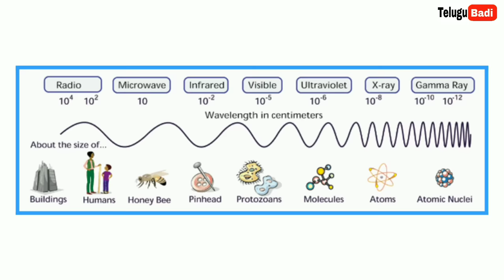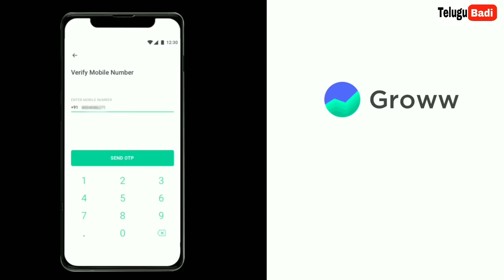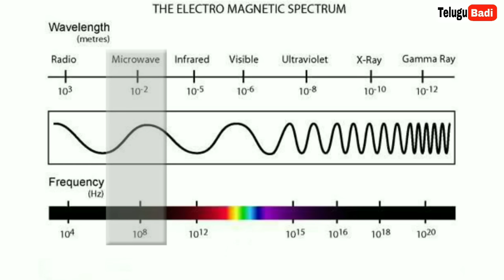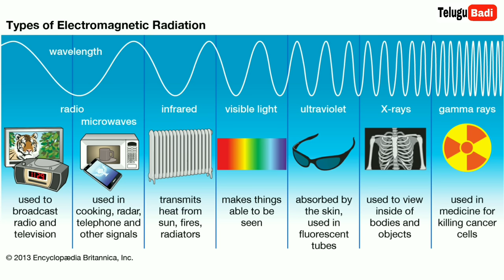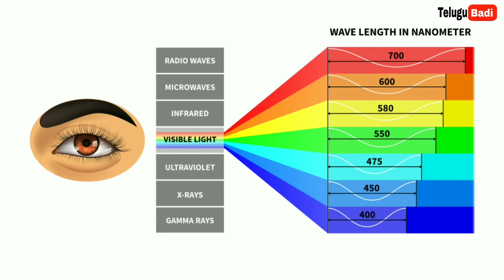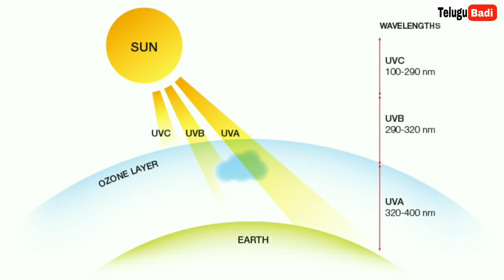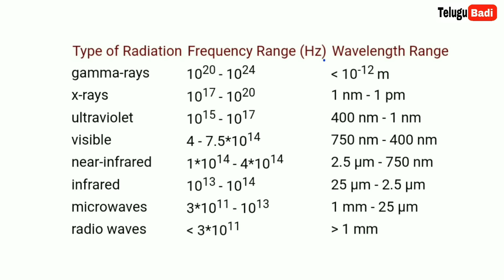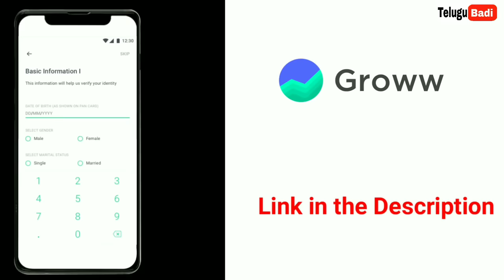Electromagnetic Radiation Explained in Telugu | Electromagnetic Spectrum in Telugu Badi | Groww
One-stop for all your investments. India’s highest-rated mutual fund investment app, trusted by more than 5 Million+ users.

Follow Us on:

My Gear